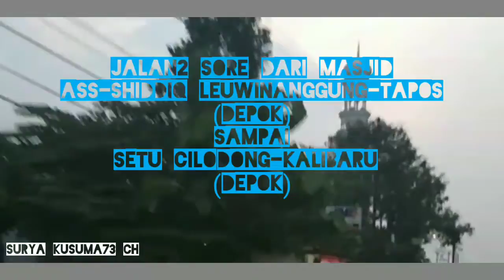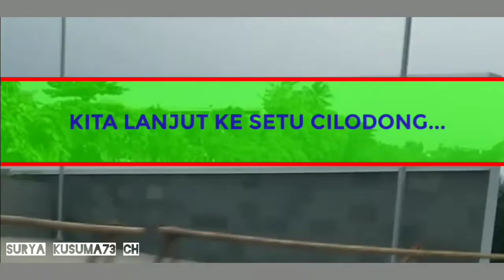Jalan-Jalan Sore Di Depok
Edisi Refreshing With My Wife